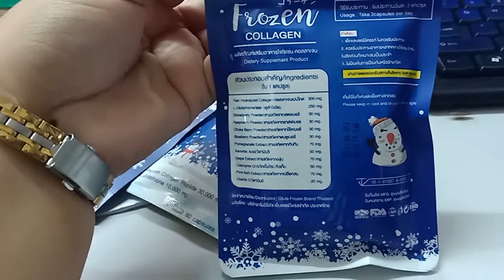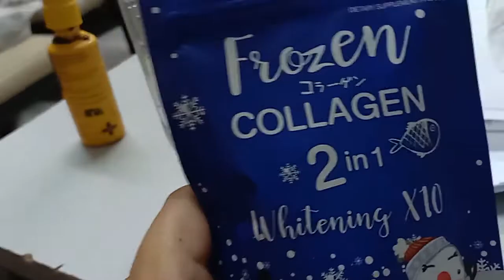Glutathione Original Vlogmas#12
How to determine if the Glutathione you are using is FAKE or ORIGINAL! Please watch!